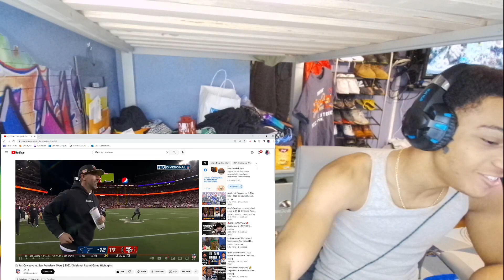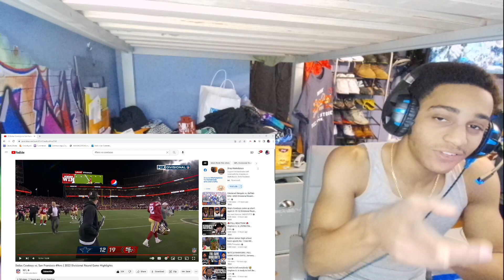BRING ON THE EAGLES!!! 49ERS VS COWBOYS, DIVISIONAL ROUND FOOTBALL... bowntyy reacts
Audio for the outro:
tothegood - warm my hand